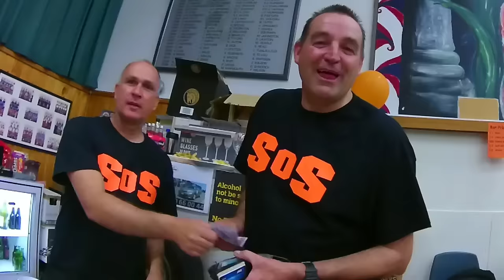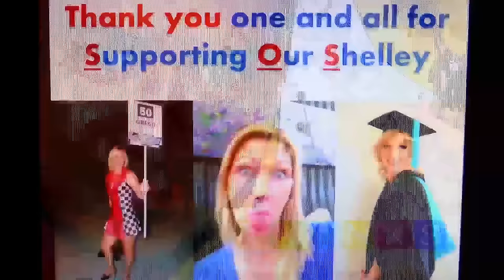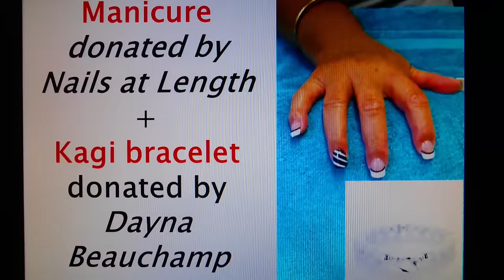An S.O.S Event !!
Description  = For best viewing , please watch in 1080 HD in your You Tube settings !!